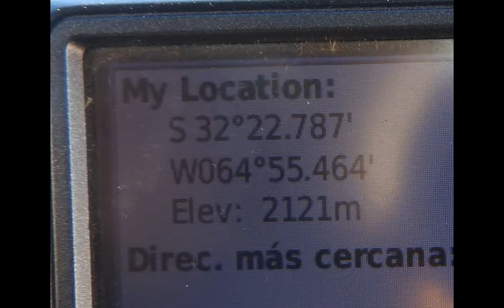Nuestro mejor Blooper - Filo de la Sierra de los Comechingones - San Luis - Argentina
Subimos al Filo de la Sierra de los Comechingones en San Luis, con el objetivo de disfrutar nuevamente de este hermoso paisaje y aprovechar para filmar una receta sencilla para ustedes.  Pero...algo nos salió mal...que se diviertan..

Blooper
Filo de la sierra Merlo San Luis
Merlo San Luis
Bajada Filo de la Sierra Merlo San Luis
Filo de la Sierra Merlo

Si te gusto y sirvió el video, podes colaborar con el crecimiento del canal en el siguiente link (MercadoPago 💰) ➡️ o al link directo